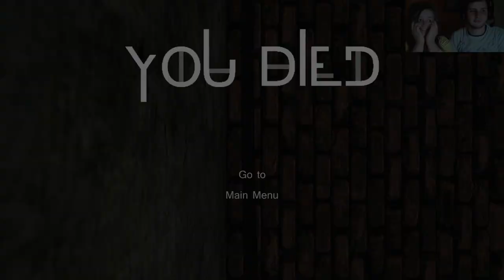SCARED MY SISTER IN LAW TO DEATH!!-VANISH Part 3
LIVE STREAMS!

Developed by international indie team 3DrunkMen, Vanish is a first person adventure/survival horror game created in the Unity3D Indie engine. The game is set within some sort of abandoned sewer-prison, filled with maze-like corridors, barred gates, and dead ends. Players control a nameless protagonist who has been thrown into this labyrinth for reasons unknown, in search for an escape. The game is largely based on luck and focuses on evading enemies rather than attacking or involving puzzles to complete it.